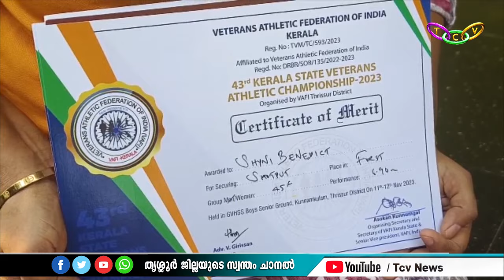TCV NEWS @ 08.30 PM 14-03-2024